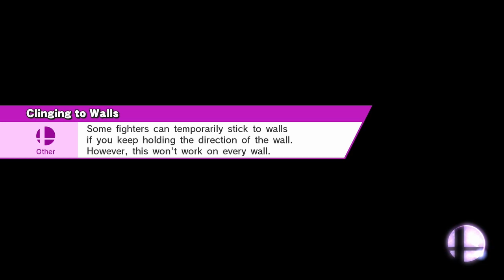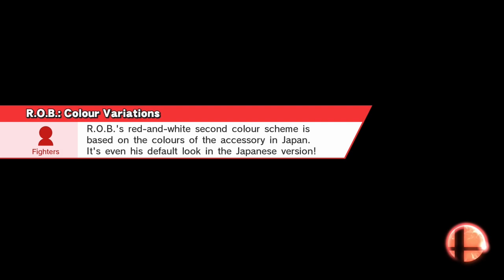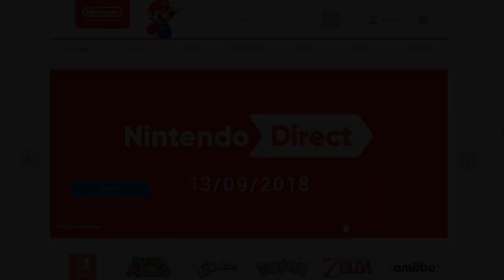The Final Smash for Wii U Amiibo Tourney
Yes, ladies and gentlemen, it’s finally time for the last Amiibo Tourney in Sm4sh. I know that I didn’t really consistently upload a ton of videos to this playlist, but I think it’s better to have less of a good thing than more of a bad thing. If that makes any sense to you.

So, as this is the last Tourney until Ultimate comes out, I figured I would present this in the best way I could. The last two were edited through Windows Movie Maker - believe me, it’s obvious - and since then, I’ve been using Premiere Pro. Thanks to the features of Premiere and GiMP, I can make the Tourney table look a lot more dynamic than the previous one. For one, there’s actual backing images this time around instead of pure white. I can also make the Stock Icons move around a bit. It’s not entirely perfect, but any experience in editing is good experience.

As mentioned in the intro, it has been a while since the last Tourney, and since then, there have been some tweaks to each of the veteran Amiibo. The major one being the custom movesets for the characters sans the DLC fighters as they do not have custom moves. The full list of each fighter’s moves are further down. Another thing that changed was the names and costumes of most of the Amiibo. Whenever you see the acronym PKA, that can mean both ‘Previously Known As’ and ‘Previous Known Aliases’.

Each of the Movesets for the fighters (DLC fighters excluded):
Mario - 3, 2, 1, 2
Luigi - 3, 1, 2, 2
Bowser - 2, 3, 3, 3
Yoshi - 3, 2, 2, 3
Rosalina - 3, 3, 3, 3
Bowser Jr. - 1, 3, 3, 3
Wario - 3, 3, 2, 2
Diddy Kong - 2, 2, 3, 3
Mr. Game and Watch - 2, 3, 3, 3
Little Mac - 3, 3, 2, 2
Link - 1, 2, 1, 3
Zelda - 2, 3, 1, 3
Sheik - 1, 2, 3, 2
Ganondorf - 2, 2, 2, 1
Toon Link - 3, 1, 3, 3
Samus - 2, 2, 2, 2
Zero Suit Samus - 3, 1, 2, 1
Pit - 3, 2, 1, 3
Palutena - 1, 2, 3, 1
Marth - 1, 2, 1, 3
Ike - 3, 2, 3, 3
Robin - 2, 3, 1, 2
Duck Hunt Duo - 2, 3, 3, 3
Kirby - 1, 2, 3, 2
King Dedede - 2, 2, 1, 2
Meta Knight - 2, 3, 1, 2
Fox - 1, 1, 3, 3
Falco - 1, 2, 3, 3
Pikachu - 2, 2, 3, 2
Charizard - 2, 3, 1, 2
Jigglypuff - 2, 2, 2, 2
Greninja - 3, 2, 2, 3
R.O.B. - 2, 3, 2, 3
R.O.B. (Family Bot) - 1, 1, 1, 1
Ness - 1, 2, 3, 3
Captain Falcon - 3, 1, 1, 1
Villager - 2, 3, 2, 2
Olimar - 2, 1, 3, 2
Wii Fit Trainer - 3, 3, 3, 3
Shulk - 3, 3, 3, 3
Dr. Mario - 3, 1, 1, 2
Dark Pit - 1, 3, 3, 2
Lucina - 3, 2, 3, 2
Pac-Man - 2, 3, 1, 2
Mega Man - 3, 2, 3, 2
Mii Gunner - 3, 3, 2, 2
Mii Brawler - 2, 3, 1, 3
Mii Swordsman - 1, 2, 3, 1